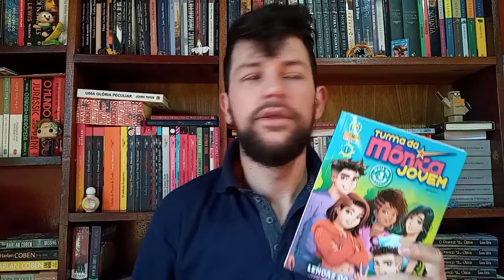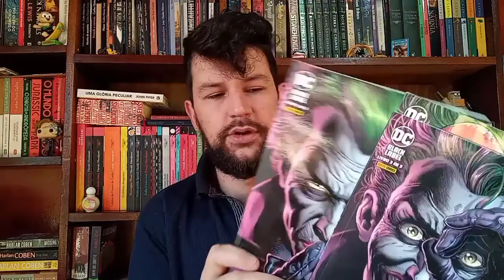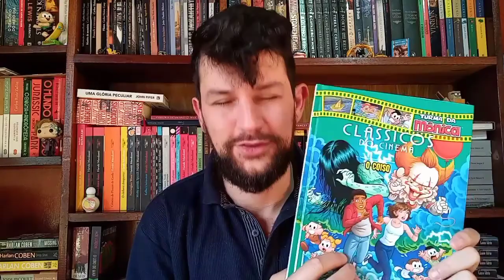Lidos em junho e 2021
Aparentemente eu estava meio dormindo durante a edição também, Ardil e Nove Desconhecidos são dos meus 12 pra 2021, não 2020 🤦🏻‍♂️

Não é gripe, tá? É que eu tinha acabado e acordar, E acordar pra mim significa uma crise de espirro...

Compre pela Amazon
Nove Desconhecidos
Miracle Cure
Notre Dame
O Deus que Destrói Sonhos